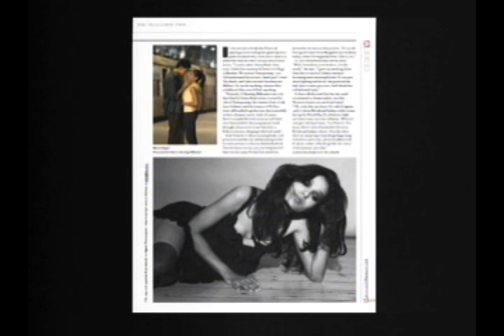Freida Pinto's Sexy New Pics